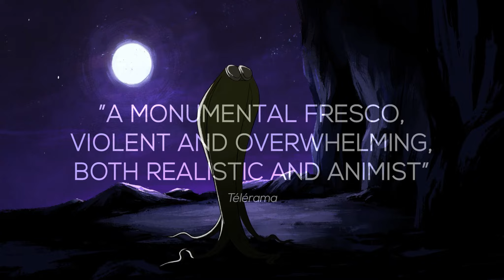Nayola - Trailer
Vanaf 13 april in de bioscopen!